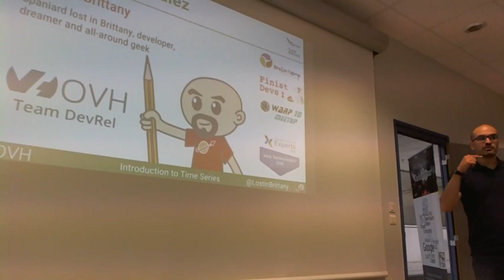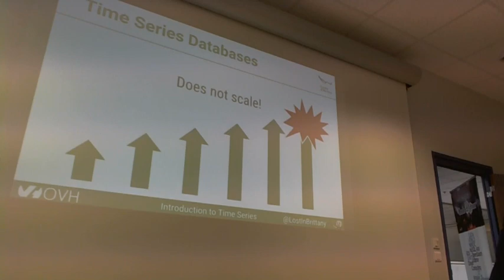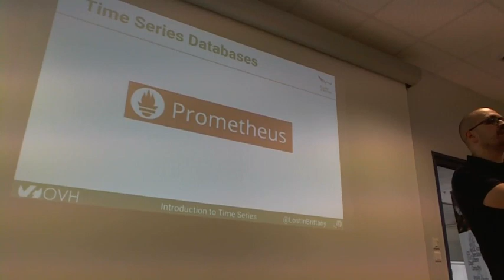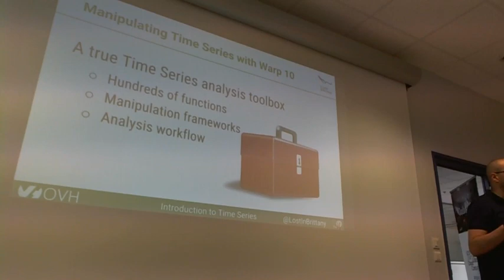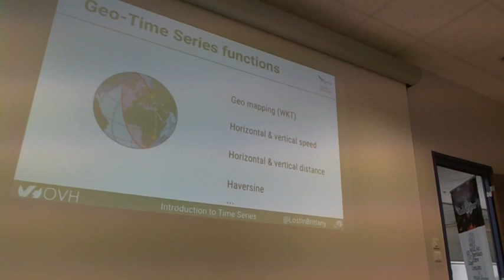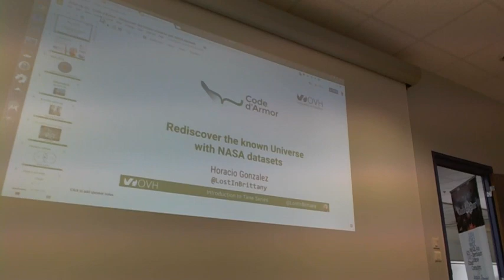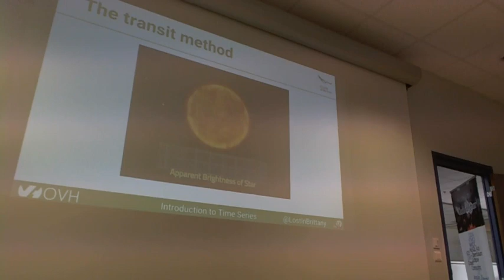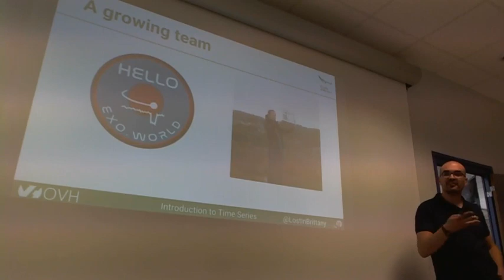Warp 10, base de données pour les time series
Quand on utilise des objets connectés ou des capteurs, on a le plus souvent une grande quantité de données à gérer. Mais comment faire quand on doit prendre en compte la dimension temporelle ? Comment gérer efficacement et finement l'état d'un capteur qui évolue avec le temps ? Comment manipuler facilement ces grandes quantités de données qui évoluent sans cesse ? Quel type de base de données peut supporter un tel poids d'inputs ?

Créé par CityzenData, utilisé par OVH, Warp 10 est une plateforme conçue pour collecter, stocker et manipuler des données de capteurs sous forme de time series.

Horacio Gonzalez, venant du GDG Finistère, étant Google Developer Expert, travaillant pour OVH  vous présente les time series et Warp 10 !